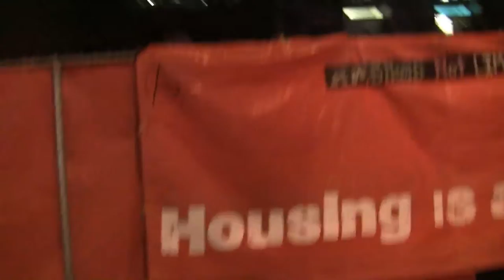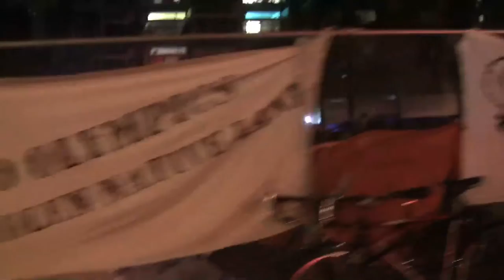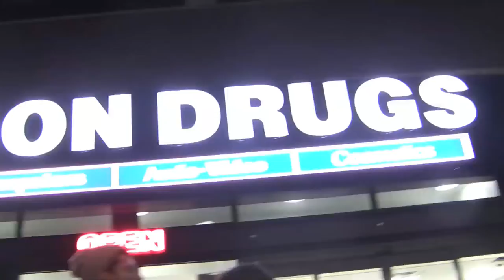GOLD RUSH! Art, Bars & Speculation.mov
The Miss Guides: A Cultural Walking Collective Present:
GOLD RUSH! Art, Bars & Speculation

Gold has always had this kind of magic... It's never been clear if we have gold -- or gold has us.
      - Peter L. Bernstein, The Power of Gold

GOLD RUSH! Art, Bars & Speculation is a new urban walk/performance by The Miss Guides, presented by the Vancouver Organizing Committee for the 2010 Olympic and Paralympic Winter Games (VANOC).   Following on the heels of Walking the Ruins: Fragments of Vancouver, a walk that sold out during the summer of 2009, this performance begins on February 12, 2010, and will run for the 5-week period during the Olympic and Paralympic Games

GOLD RUSH! Art, Bars & Speculation is a 1-hour multi-media experience that explores the driving forces of gold, diversion and consumption in Vancouver since its early development. This site-specific walk invokes a unique blend of historical tour, performance art and virtual navigation Vancouver grew out of the Gold Rush of the late 19th Century, the frenzy of which was revisited in Expo '86 of the following century. Similarly, the rush for gold before and during the 2010 Olympic Games shapes the city's past, present and future.
Using mobile technologies, the active body, and specific historical and contemporary locations, The Miss Guides will take participants through an engaging sensory experience that will deal with the complex relationships between Art, Bars & Speculation.